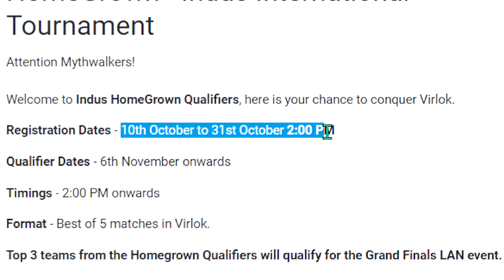WIN 25,000,000 😱 BY PLAYING INDUS BATTLE ROYALE ❤️🔥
INDUS INTERNATIONAL TOURNAMENT ANNOUNCEMENT

REX PLAYED INDUS BATTLE ROYALE. A BATTLE ROYALE GAME MADE IN INDIA MADE FOR INDIA.

INDUS BATTLE ROYALE / INDUS BR TIPS AND TRICKS, GAMEPLAY, HIGHLIGHTS